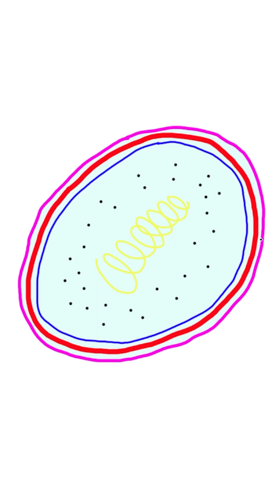Aminoglycosides Antibiotics Mechanism of Action Explained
* Aminoglycosides are protein synthesis inhibitors
* They work on gram negative bacteria better
* They work by 3 stages
* Stage 1: outer membrane of gram negative bacteria is negatively charged (lipopolysaccharide) when given amino acid (aminoglycosides has amino acid) which positively charged attaches to outer membrane
* Stage 2: when bacteria need nutrients , it open up the outer membrane and drug enters
* Stage 3: drug bind irreversibly to 30s ribosomal subunit of the bacteria and inhibit protein synthesis and kills bacteria
* Bactericidal